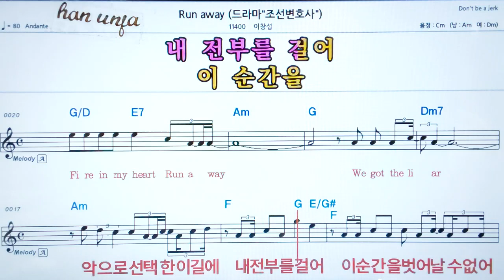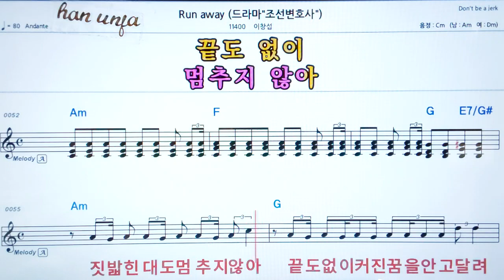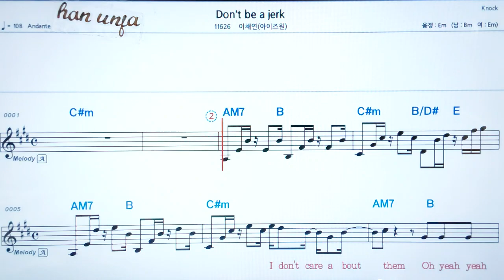💖 Run a way 이창섭 👍코드,악보, 가사 ,Karaoke*카라오케 반주